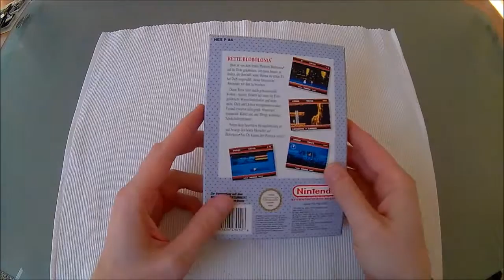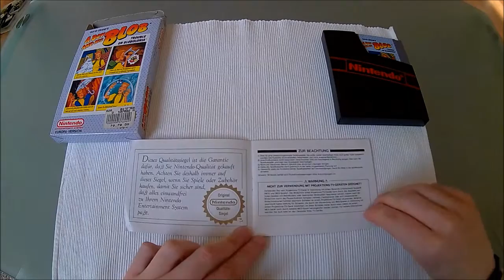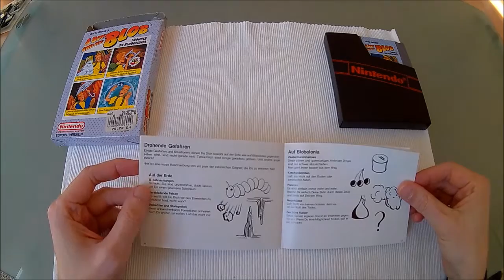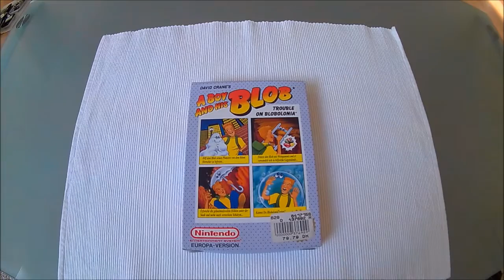A Boy and his Blob [re.play - #0] Intro & Unboxing [German]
A Boy and his Blob: Intro & Unboxing

Spiel: A Boy and his Blob: Trouble on Blobolonia
Publisher: Absolute Entertainment, Inc.
Developer: Absolute Entertainment, Inc.
Veröffentlicht: 1989